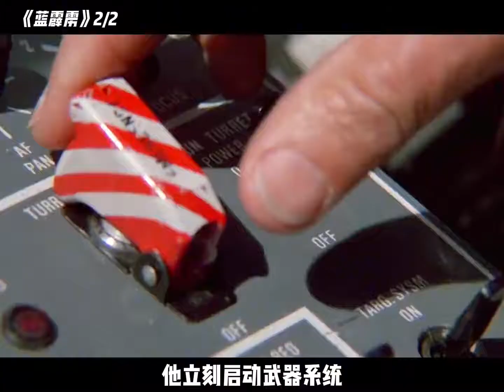誰也沒想到F16戰機竟然被直升機擊退